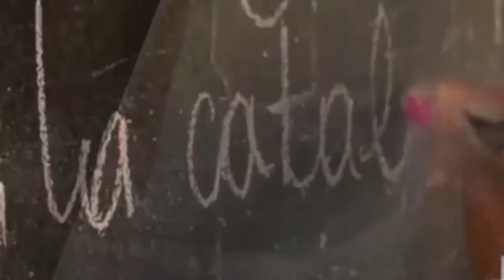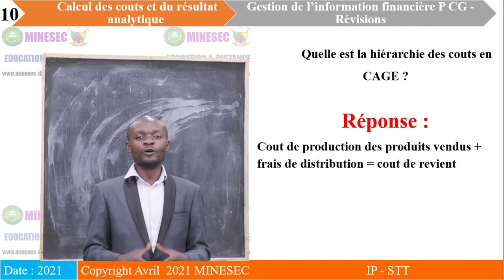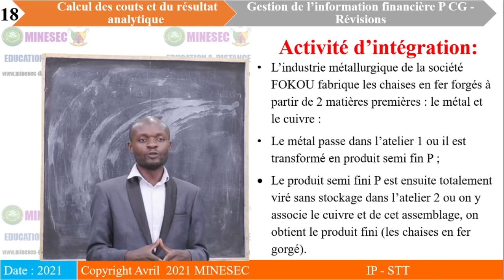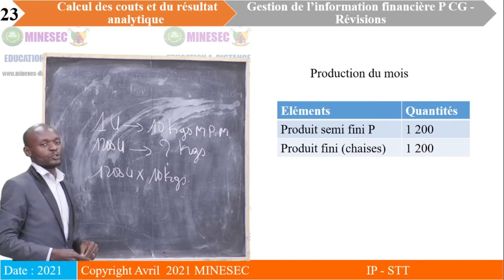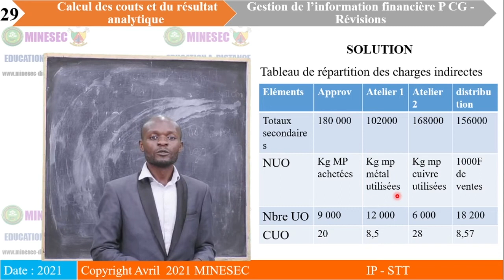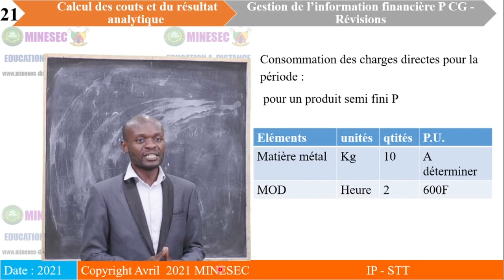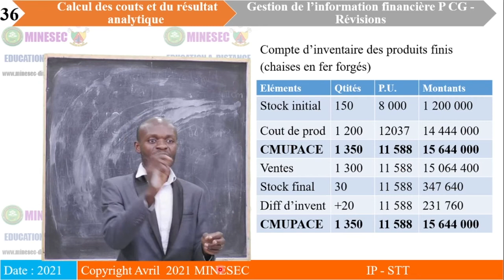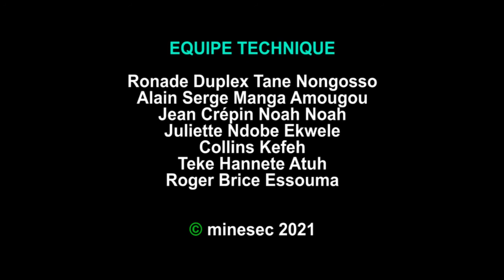IP-STT GESTION DE L'INFORMATION FINANCIERE 1ere CG REVISION Phase 2 CALCUL DES CÔUTS ET DU RESULTAT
GESTION DE L'INFORMATION FINANCIERE 1ere Comptabilité et Gestion REVISION Phase 2 CALCUL DES CÔUTS ET DU RESULTAT